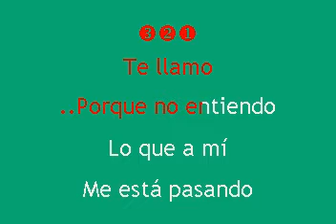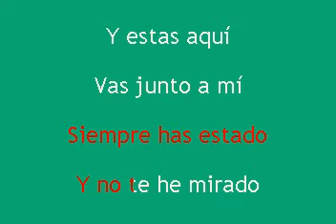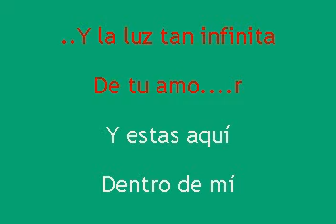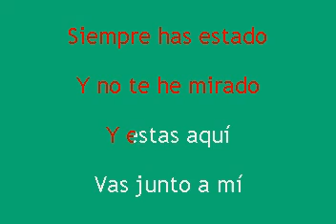Grupo Mojado - Estas Aquí, Karaoke